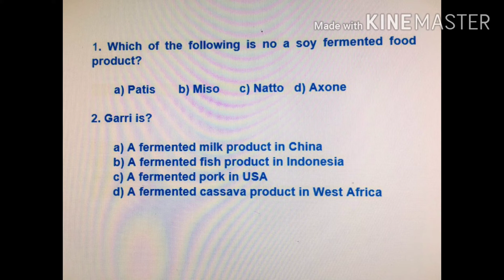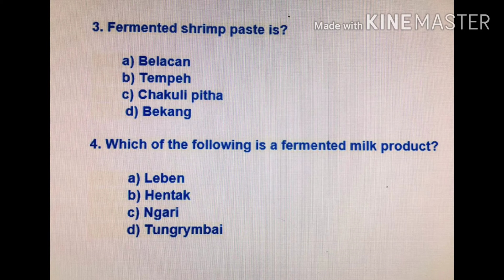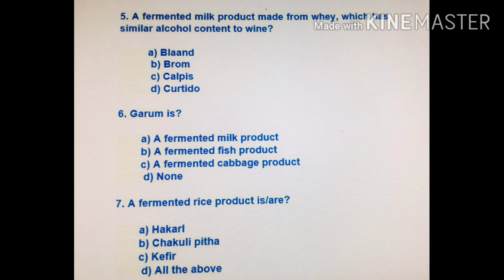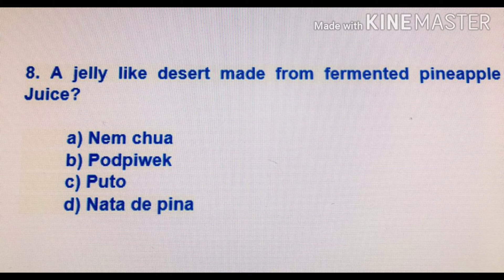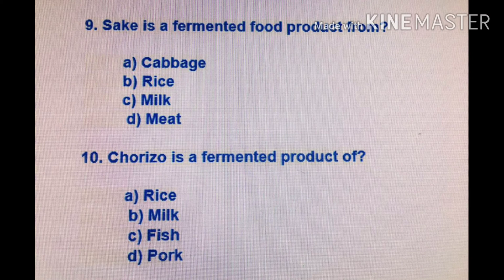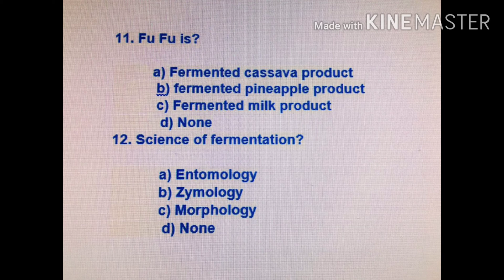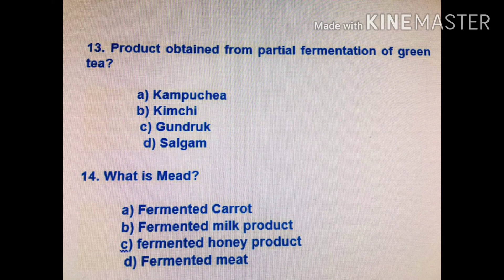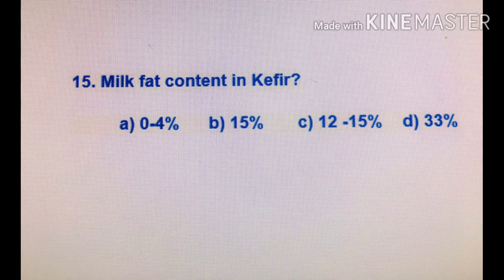MCQ FOR FSO EXAM- FERMENTED FOOD PRODUCT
IMPORTANT MULTIPLE CHOICE QUESTIONS FOR FOOD SAFTEY OFFICER EXAM FOR ALL STATES.